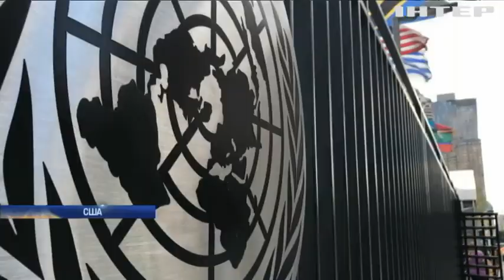Мировые лидеры готовятся к дебатам в Генасамблее ООН